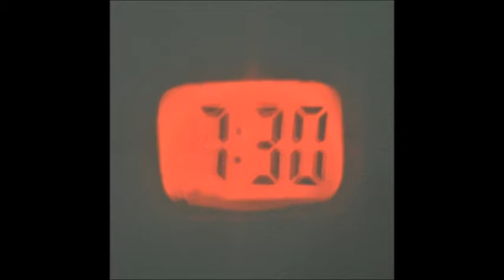Llavero projector de la hora, novedad.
60426589
¡Este invento me cambio la vida!

Todos los que nos tenemos que levantar temprano para ir a trabajo conocemos esta situación; esta oscuro, te despiertas, no sabes que hora es, si hay levantarse o te podes quedar un rato en cama.

¿Qué haces?

1- Estiras el cuello como una tortuga para ver el reloj despertador que esta en la mesita noche y luchas para verlo si es que no lo tienes bien cerca de ti.

2- Agarras tu reloj de pulsera prendes la lucecita y luchas por discernir la hora antes de que se apague.

¡No mas!

Con este proyector de la hora solo busco la pared o el techo apunto presiono el botón y la hora aparece gloriosa(o terrible si se te hiso tarde), enorme y fácil de leer por tanto como necesite para procesarlo en mi dormida mente.

Es un regalo de novedad muy bonito para esa persona que quieres tanto y que se va a trabajar temprano.

  Para comprar 60426589.

3500 colones.